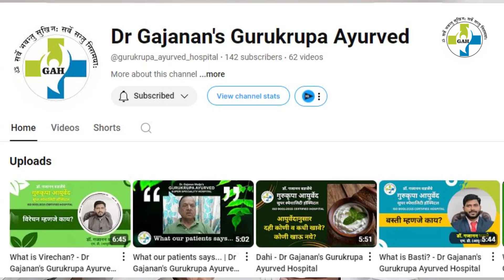Ayurvedic treatment for Cancer patients - Dr Gajanan's Gurukrupa Ayurved Hospital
Dr Gajanan's Gurukrupa Ayurved Hospital at Katkewadi is ISO 9001:2015 Certified Hospital established in 2012.
Best Ayurvedic and Panchakarama Treatment Hospital, Wagholi
Dr. Gajanan Wadje - MD (Ayurved), Ph.D.(Sch.)
Best Panchakarma treatment in Wagholi
Best Ayurvedic treatment in Wagholi
Ayurvedic Treatment for Cancer

Please consult a qualified Ayurvedic practitioner or a licensed healthcare professional before trying any remedies, treatments, or dietary suggestions discussed in this video, especially if you have pre-existing health conditions or are taking medication.

The content of this video is based on traditional Ayurvedic principles and should be used responsibly. The creators of this video are not responsible for any adverse effects or outcomes resulting from the use of the information provided.

Always prioritize your health and well-being by seeking personalized advice from qualified experts.